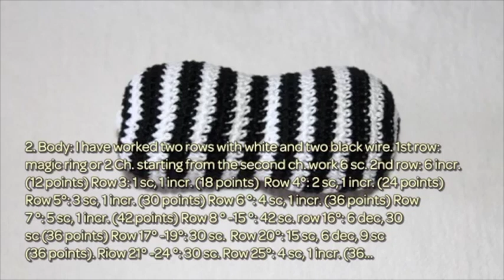DIY Home Tutorial - zebra juventus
This tutorial is in English, but will not be perfect because I translated by the translator of the Internet.
Projects are found on the internet and translated in my own way.